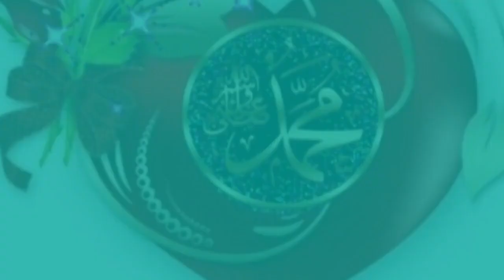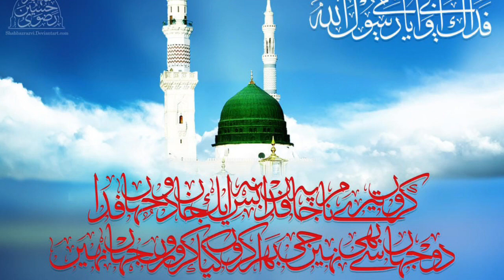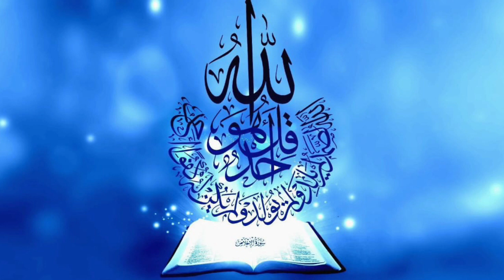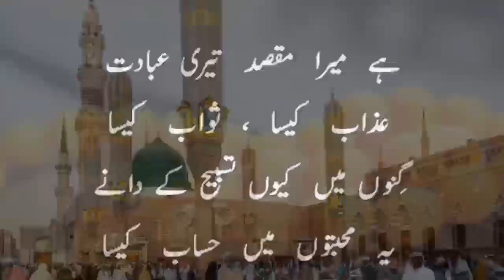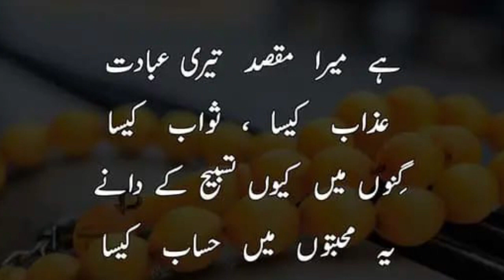Surahe Yaseen With Useful Urdu Translation mostly beautiful Racitation